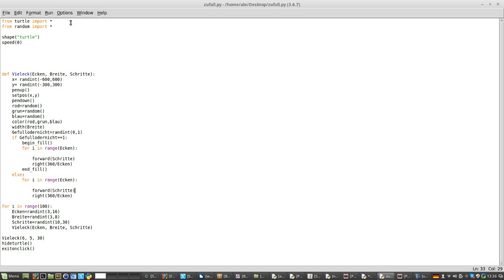Python : random!!!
Fatemi sapere